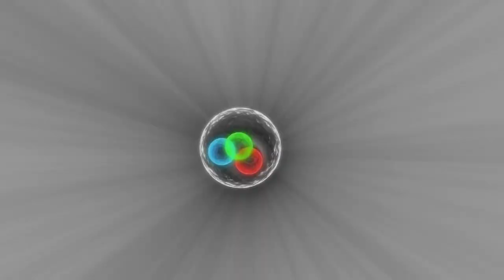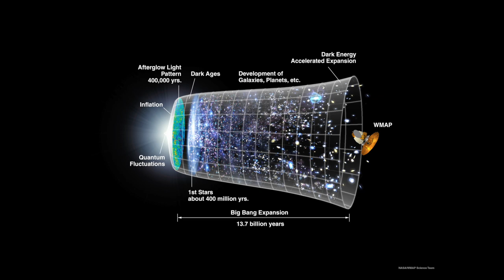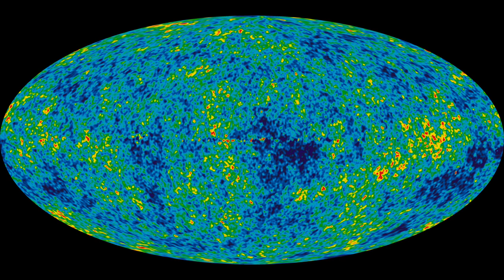Cosmic Inflation: Arts and Astro 2020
This video was produced as a presentation for Arts and Astro 2020 held at Columbia University and hosted by Columbia University's astronomy club Blue Shift. In this video, I discuss the deep connections between art and physics, seeing the universe as an artist. I examine its oldest known piece, the cosmic microwave background, and its possible source in the theory of inflation.